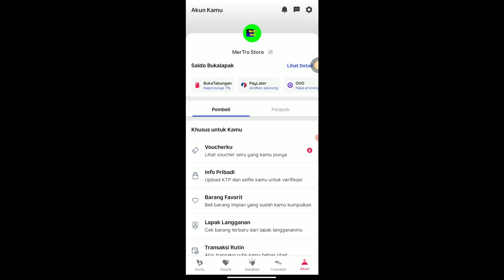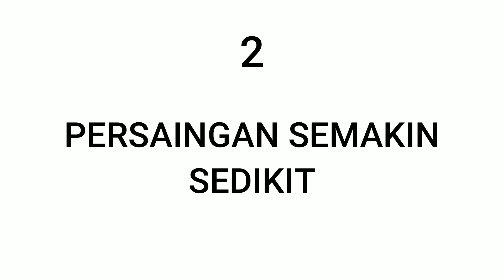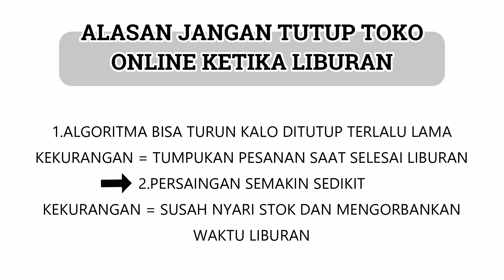Alasan Jangan Tutup Toko Online saat Liburan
Assalamualaikum wr.wb
Pada kesempatan video kali ini Ahmad Hidayat akan menjelaskan tentang alasan jangan tutup toko online saat liburan atau alasan kenapa toko online harus buka saat liburan .Disini saya akan lebih fokus membahas mengenai alasan dan juga kekurangan dari membuka atau menutup toko online kalian ketika liburan.

Exclusive Community
Panduan cara pecah telur di marketplace